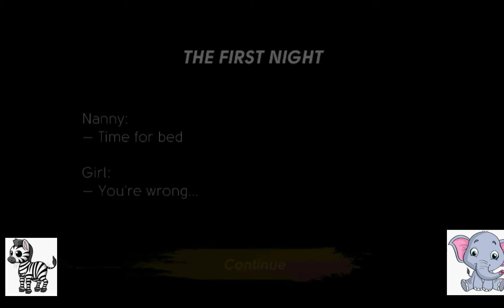Girl in yellow 2 ka big dokha elu and pilu ke sath ..Must watch #Elu and pilu gameplay ##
hlo friends

Mazedar gaming with elu and pilu

The girl in yellow . new android game

girl ne diya elu and pilu ko dokha ..so dard😢😢😢😢😢😢😢😢

Elu pilu kaise kre game ko complete
friends koi to suggestion do plzzz

like kijeye👍👍👍👍

bye bye